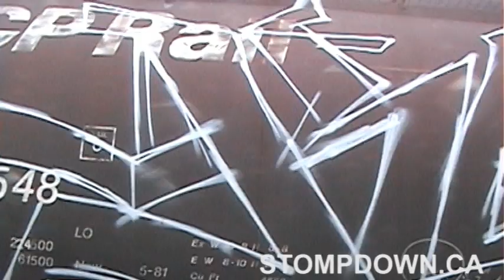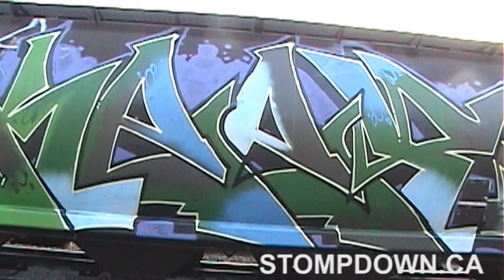Graffiti - SDK - Keep6 Wholecar - song: Lord Finesse ft. KRS-One & O.C. - Brainstorm P.S.K.